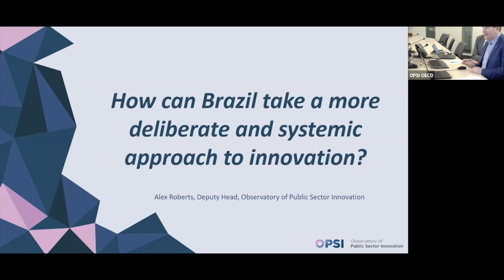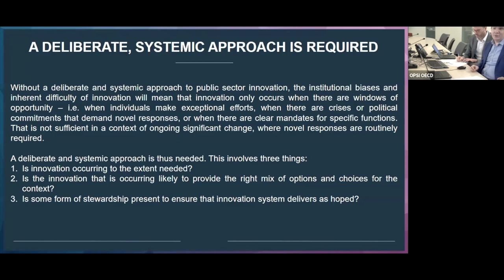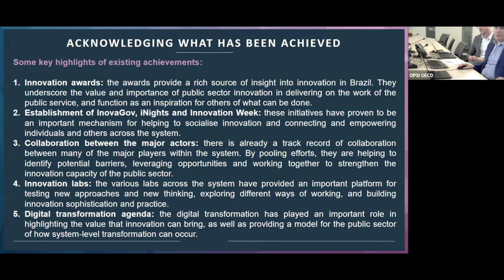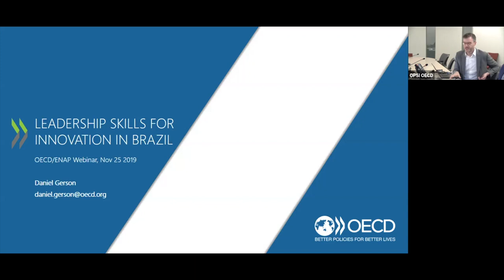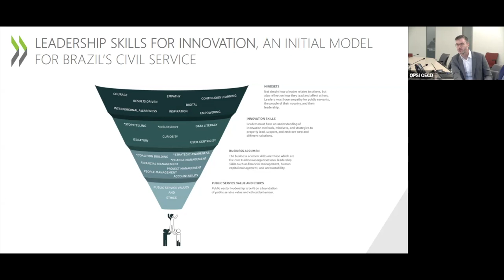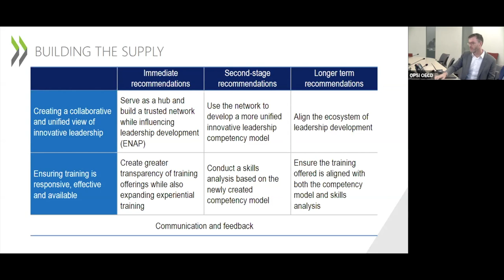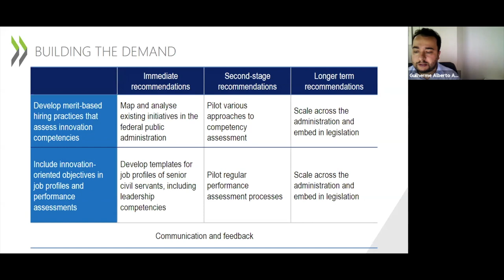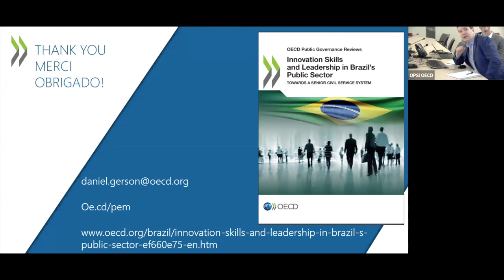Webinar on the insights and findings from Brazil on public sector innovation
OECD and Brazil discussed our research process in Brazil, key findings on its innovation system. We recommend you check out our highlights document and briefing deck as well to understand the key takeaway points quickly and easily.